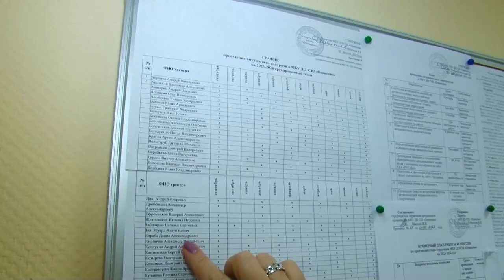Герои муниципалитета: Светлана Кистанова